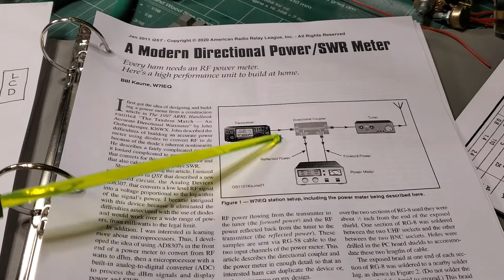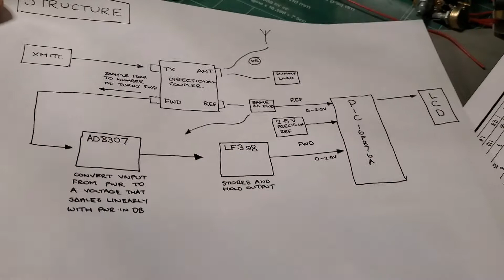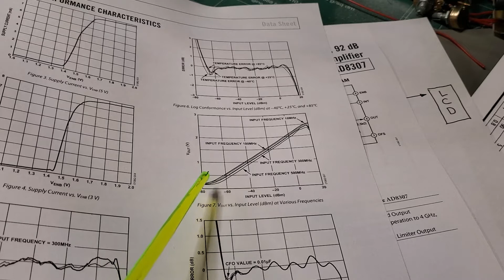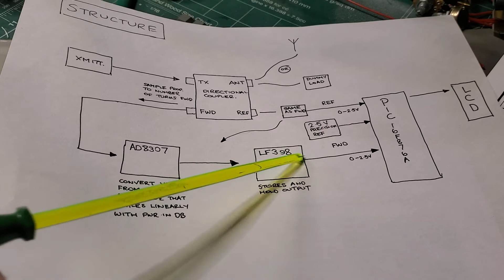QST Wattmeter - Part 1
In this video series I will be building up a Wattmeter from Jan 2011 edition of QST.

The boards and PIC are available at farcircuits.net

and W2AEW has a great video on the directional coupler here

AD8307 datasheet

LF398 datasheet